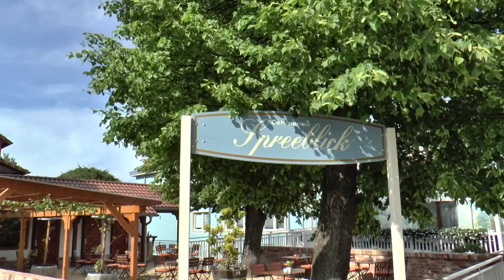Lübbener Impressionen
Lübben, den 21. Mai 2016